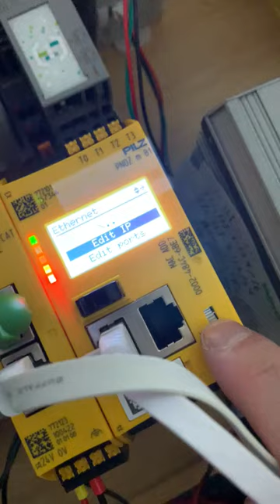Pilz.Open PNOZmulti 2 's Configure Menu